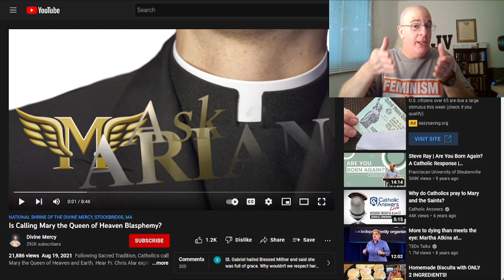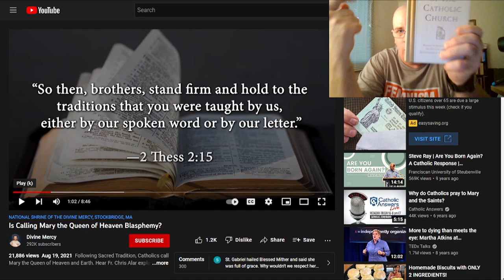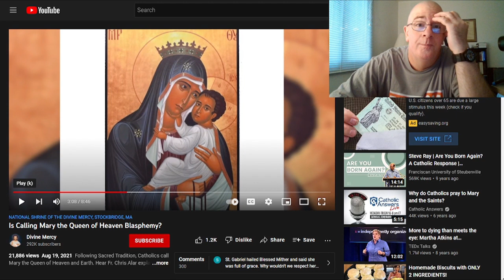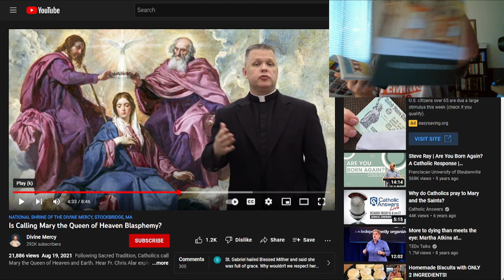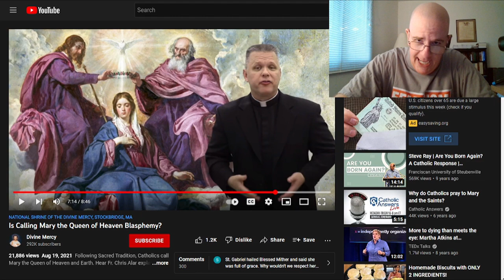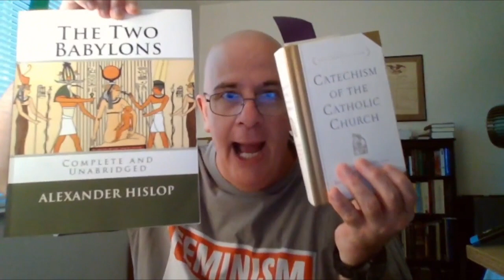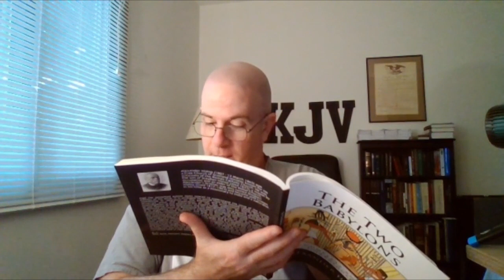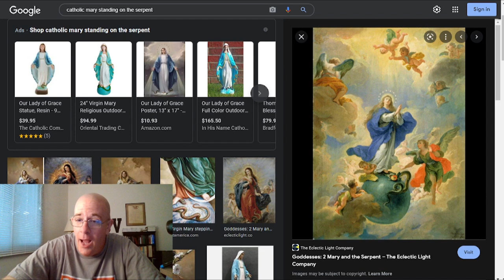And Hell Cries...Mary!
In this video, we will be going over a video that promotes the worship of the roman catholic mary! The roman catholic mary IS NOT the Mary given within the Authorized Version of the Scriptures, nay, the roman catholic mary is a PAGAN goddess know by many names, semiramis, ishtar, astarte, diana of the Ephesians, the queen of heaven (Jeremiah 44:15-23 covered in this video!) and of course the roman catholic mary! I warn ye saved Brethren, this is a VERY vexing video we go through, and I your brother and servant is VERY angry and HOSTILE at the VILENESS of the roman catholic church and her perverse doctrines! I ain't gonna be "nice" in this video, ye are warned!